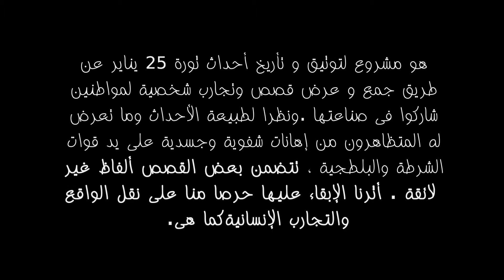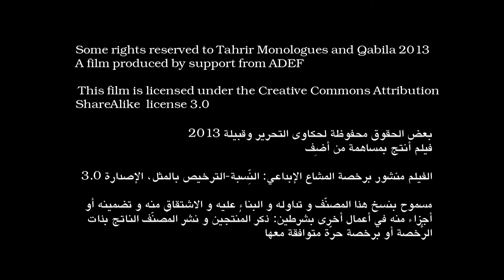قصة جندى - story of an army soldier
النسخة المــُصورة من عرض حكاوى التحرير: قصص وتجارب من ثورة ٢٥ يناير وميادين التحرير

قصة "جندى فى الثورة"
كتابة: محمد رجب
يحكيها: سيف الأسوانى

مشروع حكاوى التحرير؛ عرض لقصص وحكايات من ثورة ٢٥ يناير وميادين التحرير. محاولة لتوثيق والتعبير عن تجارب لأشخاص عاديين لن يكتبها التاريخ أو تنشرها الجرائد أو تذيعها قنوات التلفزيون ...

وبعد سنتين، قامت مجموعة قبيلة بانتاج نسخة مصورة من العرض.. حكاوى ميادين التحرير خلال الـ ١٨ يوما الأوائل من الثورة المصرية، ليتم عرضه فى أماكن مختلفة وتحميله على يوتيوب متاح للمشاهدة، ووثيقة للزمن تؤرخ الثورة من خلال مجموعة من التجارب الشخصية.

بدأ المشروع فى جمع وتوثيق وعرض حكايات جديدة بعد لـ ١٨ يوما الأوائل من الثورة المصرية... وسيبدأ المشروع فى جمع وعرض تجارب أخرى لمظاهرات واعتصامات فى أماكن أخرى بهدف توثيق الثورة والمقاومة بمفهومها الأوسع ...

كنا نحكى لنحتفل، اليوم نحكى لنقاوم

Filmed Performance of Tahrir Monologues
A performance of true stories from the revolution

Story of an army officer
Written by: Mohamed Ragab
performed by: Seif El Aswany

"Who'd be interested in telling stories from Tahrir?" that was the beginning of Tahrir Monologues; a performance of true stories from the revolution and an attempt to document personal testimonies from the Tahrir squares of Egypt. These stories - our stories - won't be published in newspapers or broadcast on TV or included in history books.,

Two years later, a filmed performance of the stories about the first 18 days of the revolution in Egypt, was produced by Qabila, in order to be screened on different platforms and made available to the public on our YouTube channel, in an effort to once again record the revolution from the lens of our personal stories

Some live to forget but we live to remember. We used to tell stories to celebrate, now we tell stories to resist

A film produced by support from ADEF

3.0 license

بعض الحقوق محفوظة لحكاوى التحرير وقبيلة 2013
فيلم أنتج بمساهمة من أضِف

الفيلم منشور برخصة المشاع الإبداعي: النِّسبة-الترخيص بالمثل، الإصدارة 3.0

مسموح بنسخ هذا المصنّف و تداوله و البناء عليه و الاشتقاق منه و تضمينه أو
أجزاء منه في أعمال أخرى بشرطين: ذكر المُنتجين و نشر المُصنّف الناتج بذات
الرُّخصة أو برخصة حرّة متوافقة معه